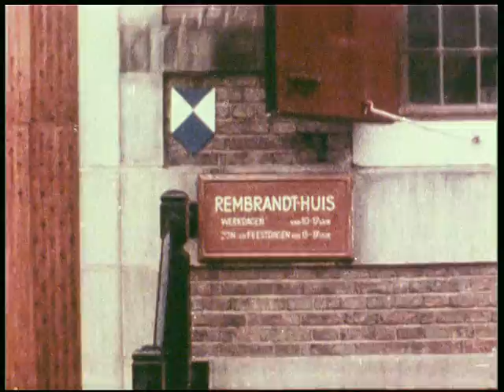Amsterdam 1978 attractions all the year around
Amsterdam 33 years ago offered attractions and sightseeing trips. Many tourists visit the Anne Frank house (I was born in the same year a she did: 1929, but had a far better fate in store) , the Vondelpark and Artis zoo are a delight for the children. So is the flower parade. Towards the end of the year the Dutch Santa Claus: sinterklaas arrives in his boat from Alicante, Spain. If that is not enough Kerstmis (X-mas) is also being celebrated. See my many other clips of old Amsterdam.